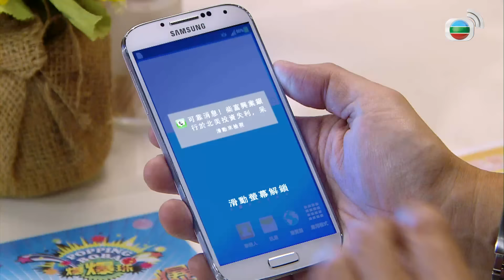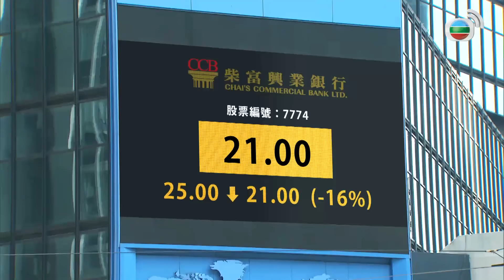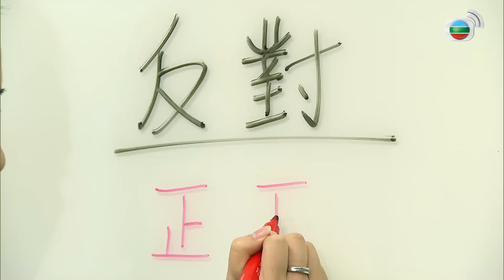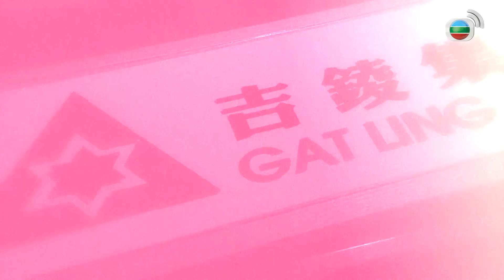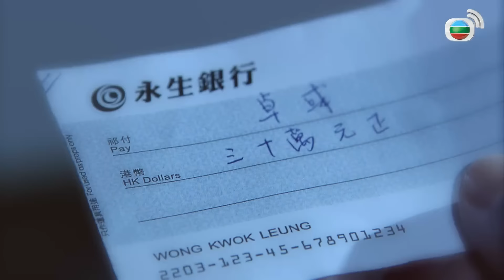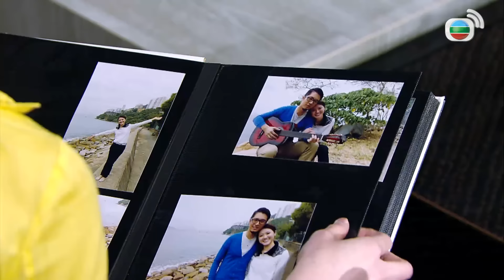TVB Ông Trùm Tài Chính tập 18/30 | tiếng Việt | Huỳnh Tông Trạch, Từ Tử San, Hồ Định Hân| TVB 2014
Phim TVB Ông Trùm Tài Chính (The Ultimate Addiction)
Diễn viên: Huỳnh Tông Trạch | Hồ Định Hân | Từ Tử San | Trần Mẫn Chi | Đặng Bội Nghi | Huỳnh Trí Hiền | Giang Mỹ Nghi | Kênh TVB tiếng Việt

✨Nội dung phim: Ông trùm tài chính Trác Úc nổi tiếng là người bất chấp thủ đoạn để đạt được mục đích nên luôn bị đội điều tra tội phạm thương mại giám sát chặt chẽ. Sự mê hoặc của quyền lực và đồng tiền đã khiến anh bỏ rơi gia đình và bạn bè, vợ và sư phụ đã vì anh lần lượt qua đời nhưng Trác Úc vẫn không chút mảy may ăn năn hối lỗi, thậm chí còn ham danh lợi hơn xưa….